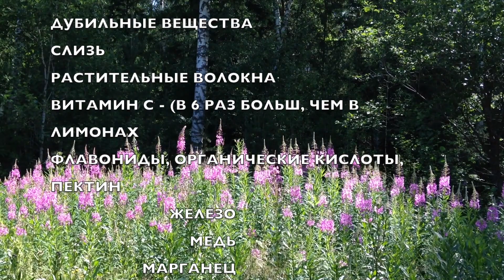Иван-чай - модулятор настроения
Иван-чай узколистный или Кипрей узколистный - многолетнее травянистое растение. Имеет много-много народных названий, например, таких как Хлебница, Маточник, Дремуха, Копорский чай, Скрыпник ... Целебными являются все части растения.